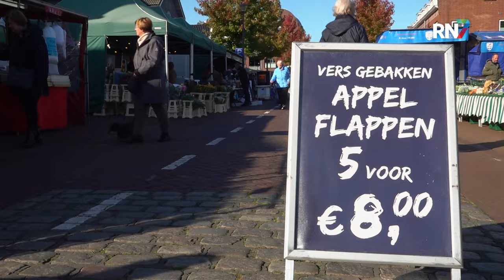Wat vindt u van het doortrekken van de A15? || MERTPRAOT